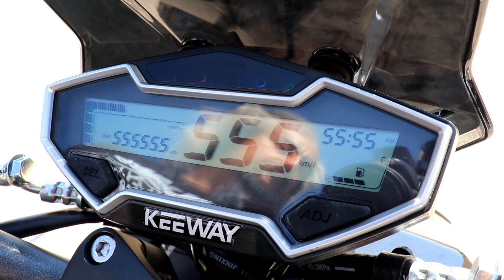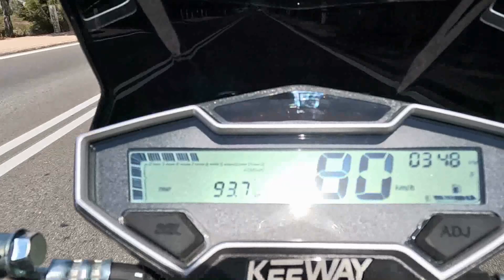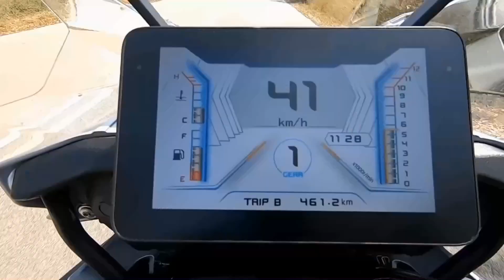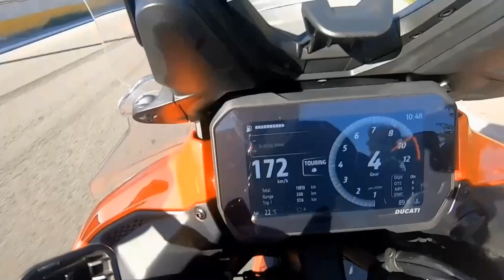Keeway 125 Fact X Kokkina Fegaria test (review)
This is a 125cc model l . This is a video in english , with simple english and greek subtitles . Αυτό είναι το μοντέλο 125 κεκ . Το βίντεο είναι στ αγγλικά με απλούς αγγλικούς και ελληνικούς υπότιτλους
       EVENTS
KOKKINA FEGARIAs base , is Chania Creta Hellas